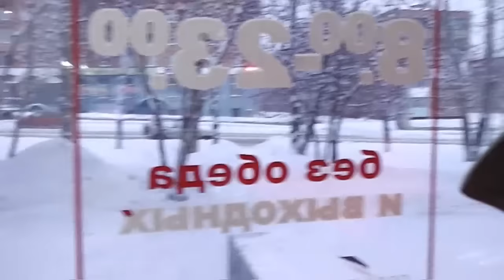АНОНС # как научить собаку ждать возле магазина